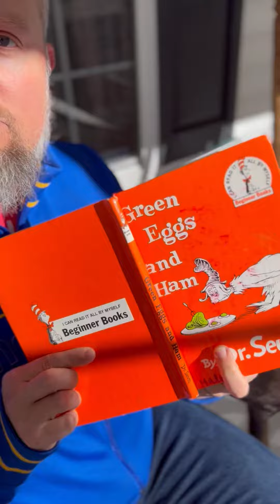Brian Buffington Tries Novel Effect For First Time!